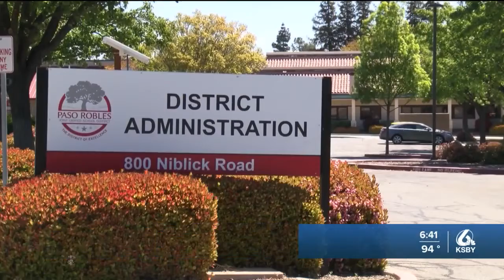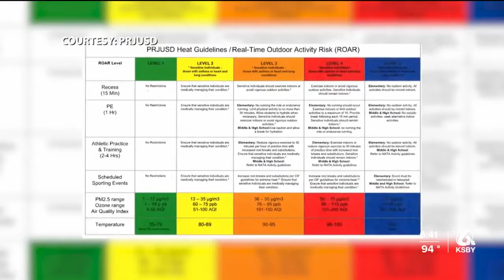Paso Joint Unified making changes amid heatwave